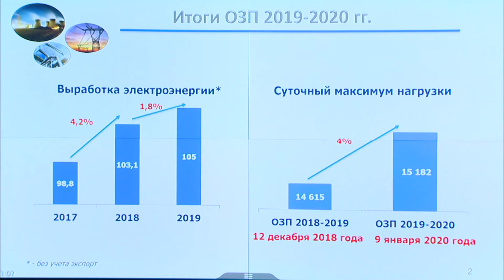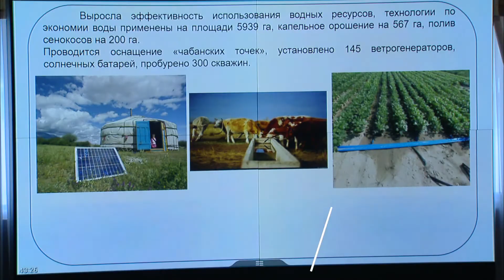Видеодайджест: «Главные события недели» №67